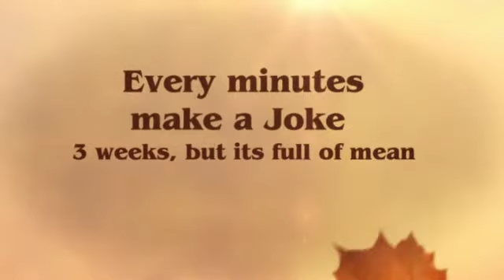#004 VLOG TITING | CLASSMATE | BEIJING INTERNATIONAL CHINESE COLLEGE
Beijing International Chinese College (BICC) is a professional Chinese Mandarin School based in Beijing. BICC offers diverse Chinese classes, Student Visa, Accommodation, and Free Gym.

Since 2005, BICC - Beijing International Chinese Colege offers Chinese Mandarin Language Courses and Chinese Culture Courses, as well as HSK test preparation and Business Chinese to people from all over the world. We are a professional educational institution devoted to the international promotion of Chinese Mandarin Language and Culture. Our school has 2 campuses with more than 30 classrooms, equipped with exceptional facilities and resources to support your learning of Chinese Mandarin Language in Beijing. Our courses are flexible and affordable, our teachers and staff are very experienced and engaged, and we are one the only Private Chinese language schools in Beijing that can issue free short-term and long-term student visa.